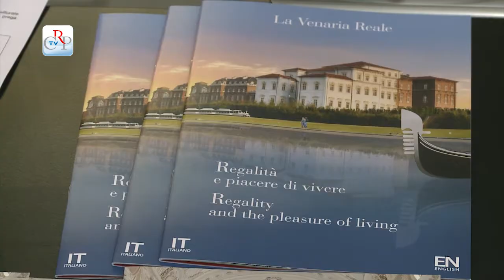Per ricordare Amedeo di Castellamonte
Quattrocento anni fa, il 17 giugno 1613, nasceva a Torino il conte Amedeo di Castellamonte, grande architetto del barocco italiano e uno degli uomini che ha dato all'antica capitale sabauda il volto che, almeno in parte, mantiene tuttora. Per ricordarne la figura si tiene un convegno internazionale al Castello del Valentino e alla Reggia di Venaria dall'11 al 13 novembre. L'evento è stato preceduto, a Palazzo Lascaris, da una Conversazione su Amedeo di Castellamonte, per presentare in maniera semplice e chiara l'importanza di tale figura per la storia del Piemonte
[interviste a Andrea Merlotti, responsabile del Centro studi della Reggia di Venaria e Costanza Roggero docente del Politecnico di Torino]